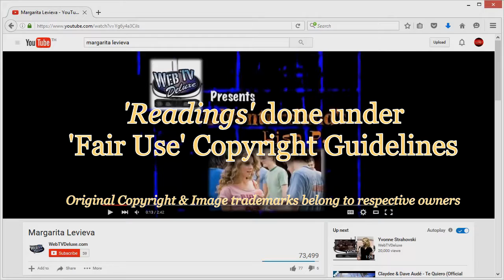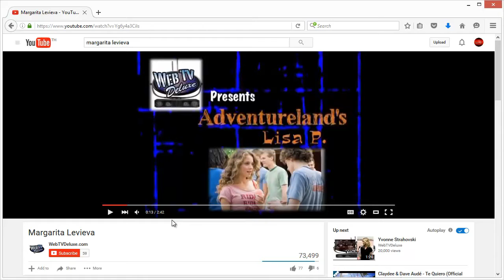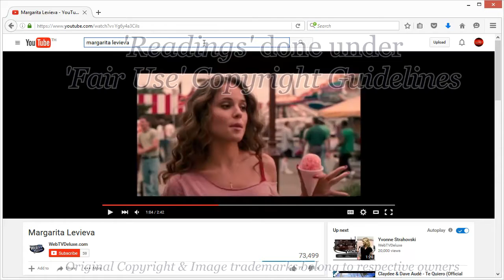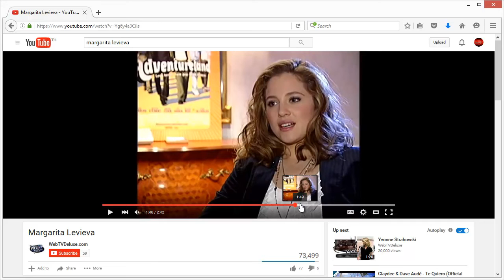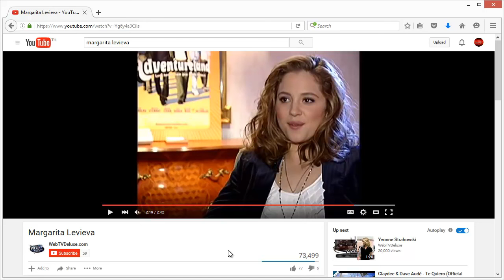Margarita Levieva Celebrity Energy